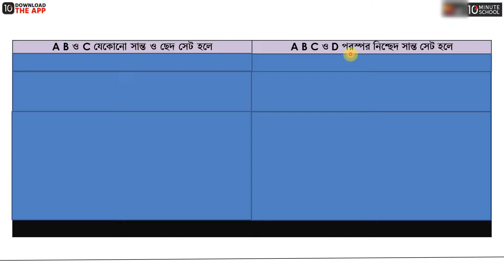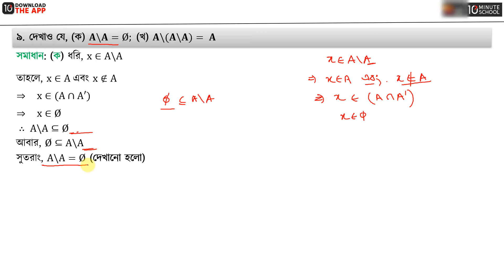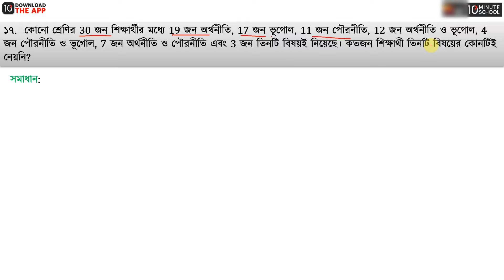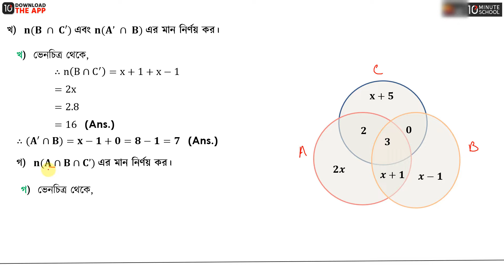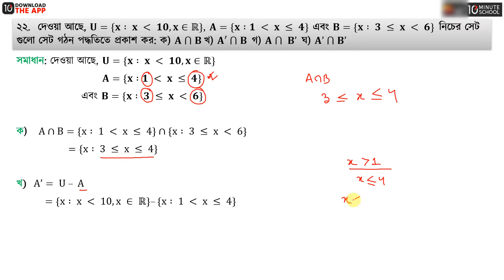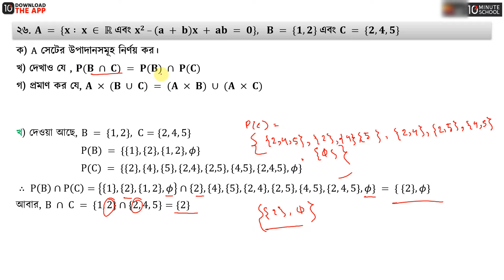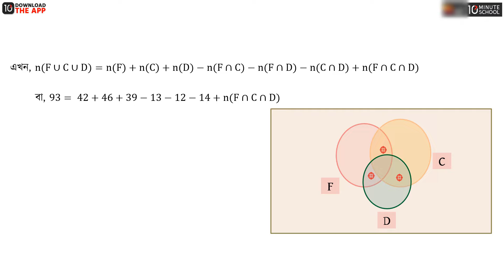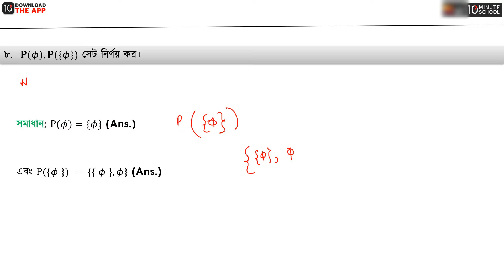অধ্যায় ১: সেট ও ফাংশন (Set and Function) পর্ব - ২ ​[SSC]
SSC Higher Mathematics এর একটি গুরুত্বপূর্ণ বিষয় হলো "সেট ও ফাংশন (Set and Fucntion)।" 10 Minute School এর এই লাইভ ক্লাসটি থেকে শিখে ফেলুন সেট ও ফাংশনের সকল বিষয় সম্পর্কে।

Instructor Name: Shahreen Tabassum Nova